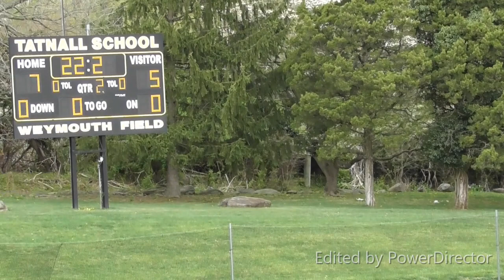St. Andrews Boys Varsity Lacrosse v. Tatnall, 4-23-22